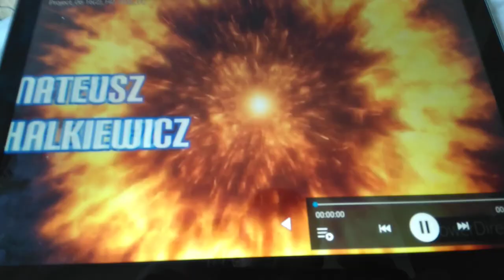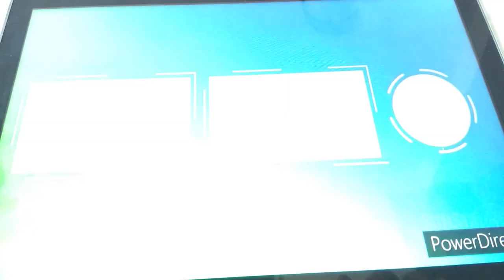(DC2/FNAF) Redbear i Springtrap - Sezon 3 Odcinek 1 - Budował Koszmar Bonnie i Koszmar Foxy